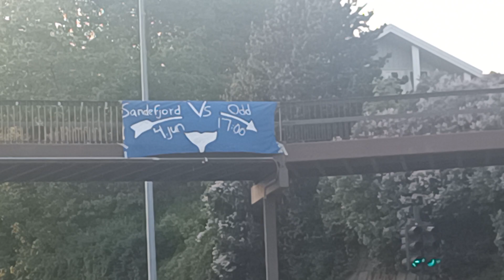Sandefjord - odd 04.06.23